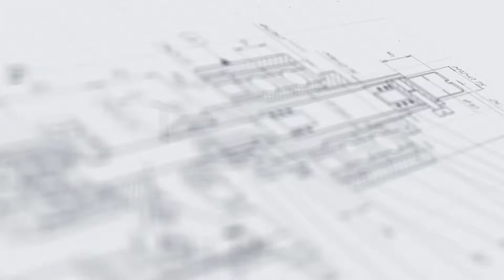Укупорка флаконов на МЗ-400УМ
На видео показана укупорка флаконов объемом 10, 15, 20, 25 и 50 мл на полуавтоматическом укупоре МЗ-400УМ.

Широкая универсальность укупорочного полуавтомата мод. МЗ-400УМ обусловлена оригинальной конструкцией укупорочной головки под флаконы. Конструкция укупорочного блока предусматривает регулируемый держатель под флакон, что делает машину действительно универсальной.

Привод укупорочной головки пневматический.

Блок изготовлен из нержавеющей стали AISI 304, а также пластика, одобренного для применения в пищевой промышленности.

Комплектация
Оборудование в базовом исполнении поставляется с сенсорным блоком управления.

Принцип работы
Оператор вручную ставит бутылку с предварительно накинутой крышкой в держатель укупорочного блока. После выбора программы укупорки укупорочная головка приходит в рабочее состояние. Происходит опускание укупорочной головки к основанию крышки с ее одновременным вращением. В процессе вращения головки происходит закрутка крышки.